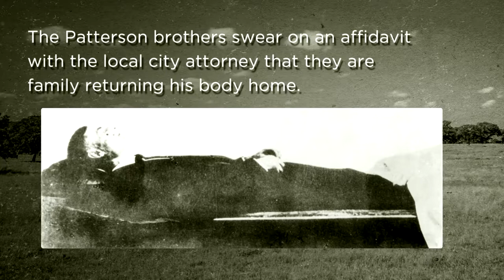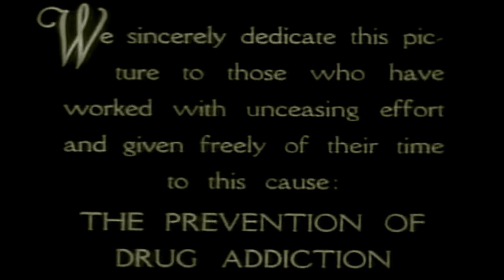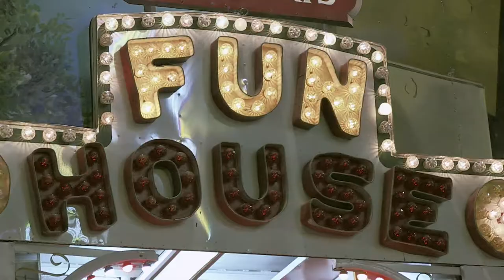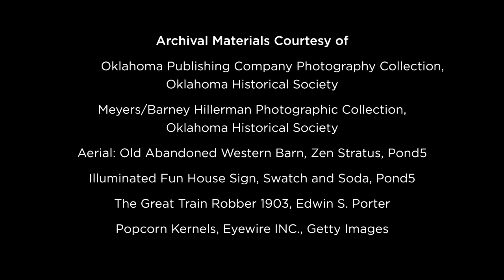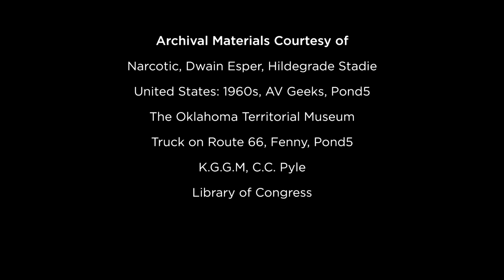“The Outlaw Mummy” - Guthrie, OK - LoyalTV E61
Elmer McCurdy wanted nothing more than to be a legendary outlaw. But after a criminal career distinguished by bungling misfortune, it would be his death, or rather his mummified body, that would make him a legend. This week on LoyalTV, join us in Elmer's final resting place of Guthrie to find out how a real mummy in a California funhouse that everyone thought was fake turned out to be Elmer McCurdy, the unluckiest outlaw.